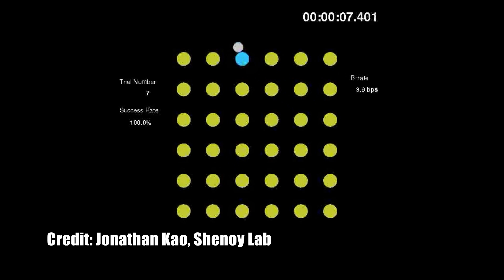And Now the Good News #148: 8/4/2015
“First interim results from Ebola vaccine efficacy trial suggest vaccine provides high protection against disease”

“Stanford Team's Brain-Controlled Prosthesis Nearly As Good As One-Finger Typing”

“An exceptional planetary system discovered in Cassiopeia by astronomers of UNIGE”

Thanks!